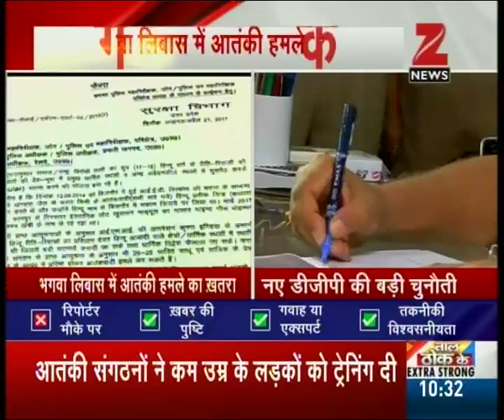Terrorists wearing saffron clothes may attack; MP's secret intelligence agency alerts UP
M.P secret intelligence agency alert U.P for terror attack in saffron dress. Watch this special segment and get to know more here.